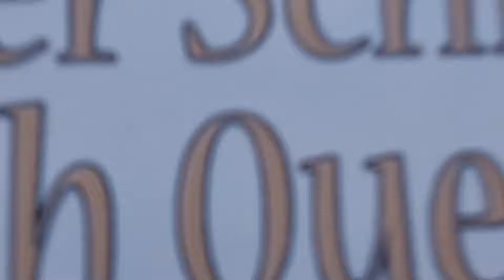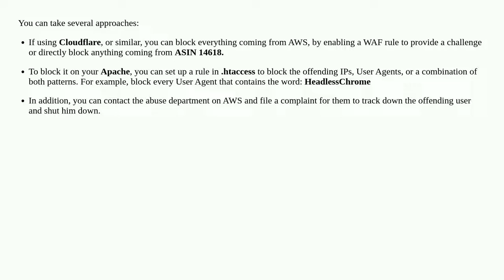Apache Logs: Mozilla/5.0 (X11; Linux x86_64) AppleWebKit/537.36 (KHTML, like Gecko) HeadlessChrom...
Apache Logs: Mozilla/5.0 (X11; Linux x86_64) AppleWebKit/537.36 (KHTML, like Gecko) HeadlessChrome/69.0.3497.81 Safari/537.36

A special thanks goes out to the community